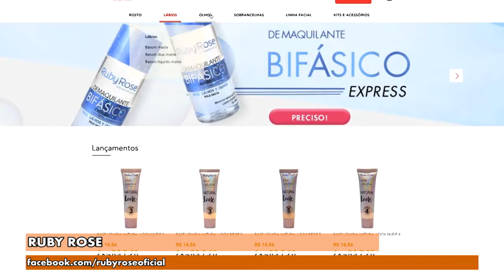Gazeta Shopping - Ruby Rose Versão 1